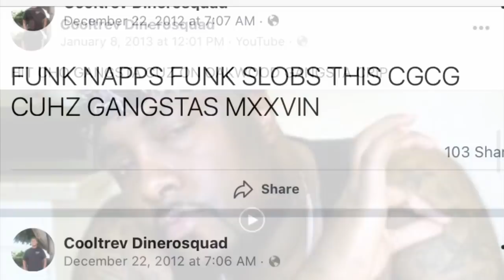55 Crip Mac gets DP by 55 Neighborhood Crips Was he exposed ?